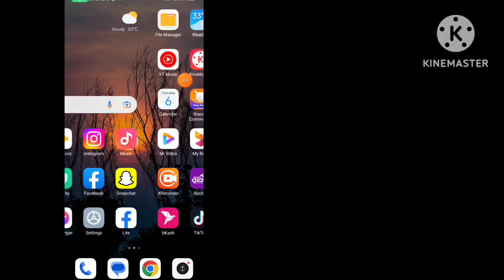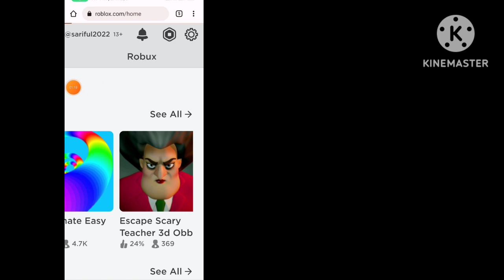How To Change Birthday On Roblox | Roblox Date Of Birth Change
How to change birthday on roblox